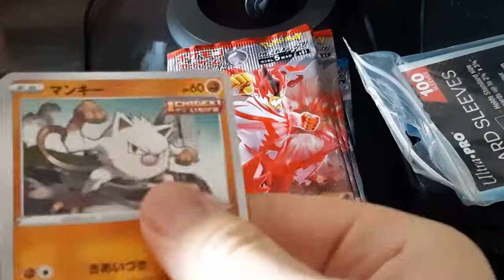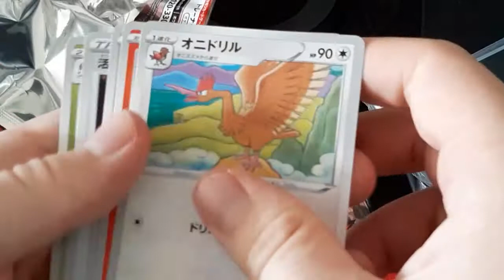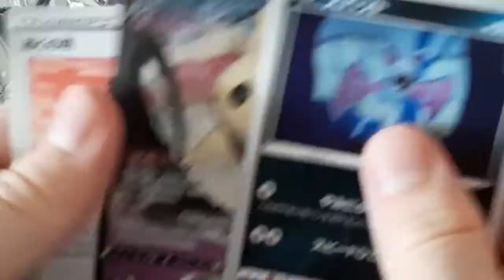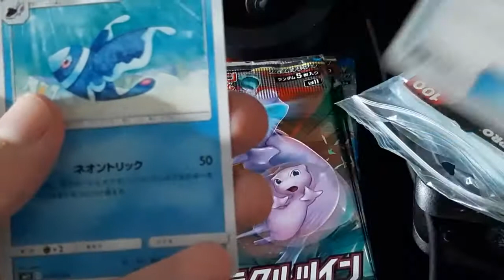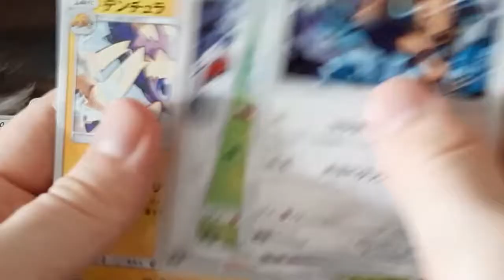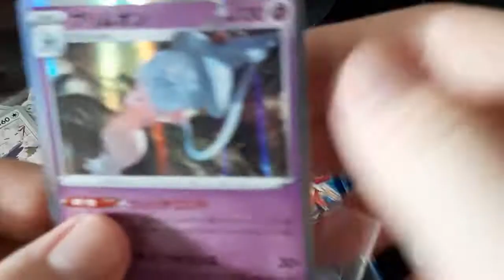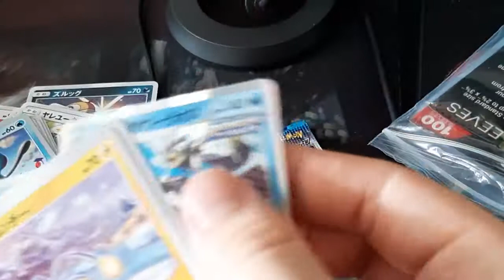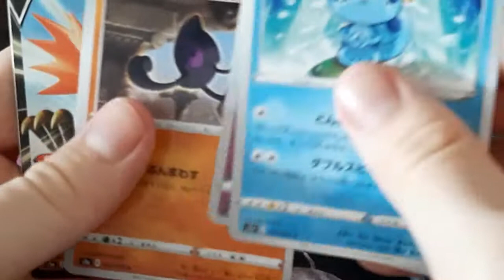chill jp pokemon booster pack opening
i made this video for you how like to just chill while watching some booster packs get opened, with some music in the background. enjoy!
songs: 1. if found- need you
2. elektronomia- breeze